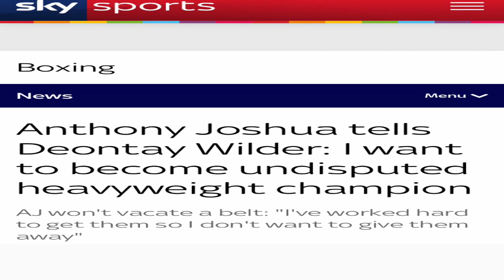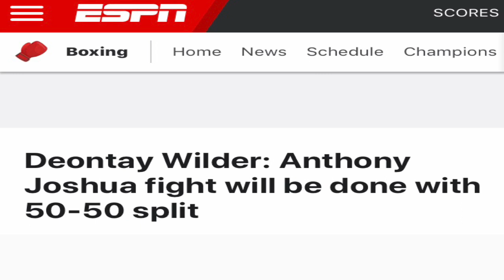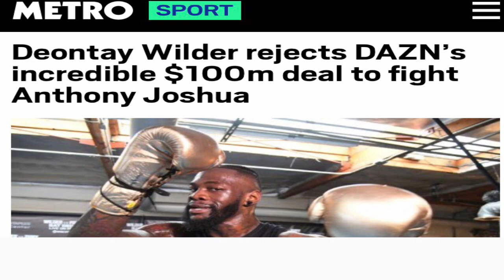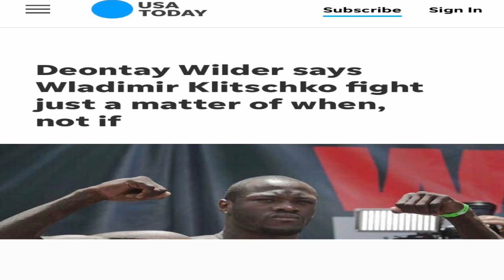PROOF Deontay Wilder is DUCKING Anthony Joshua AGAIN!!!